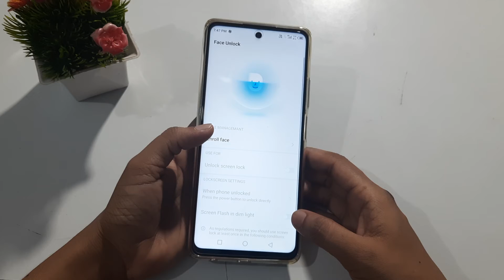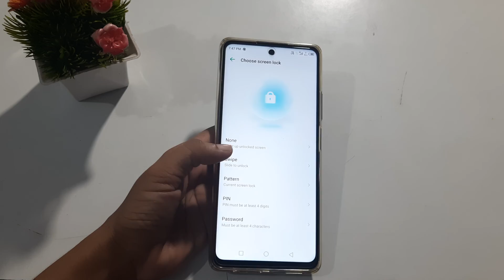Tecno pova 2 how to delete face lock | face lock Kaise hataye | setting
Tecno pova 2 how to delete face lock | face lock Kaise hataye | setting | Face lock Kaise delete Karte Hain | face lock / Facebook delete Karne Ka Tarika | face lock kaise hatati hai mobile mein | tips and trick in tecno | A to Z tips online